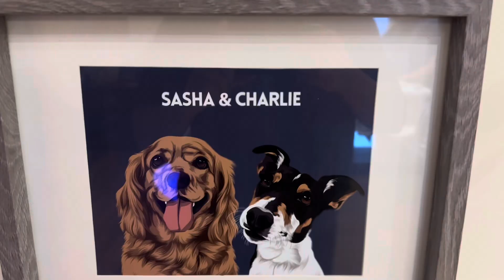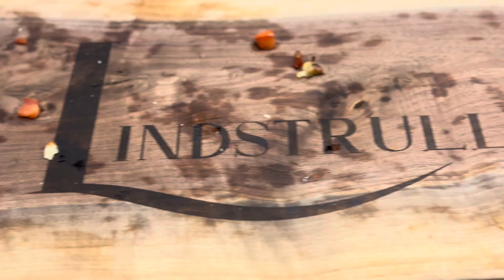2024: Beautiful Beary Boys - September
Beautiful Beary Boys - September

“It has been a while since we have hosted this many people to a full sit down dinner, so I just borrowed a couple things. I didn’t just want to buy quickly, but rather wait to get something I really wanted.” Yet the table was beautifully laid. A bouquet with sunflowers and blooms in the colours of autumn sat at its heart, and giant pendant lamps cast a golden light. Our napkins were orange.

In addition to apple bread baked that afternoon, I brought some nice bottles for our hosts. Along with the Featherstone Phoenix - which, though having the floral nose of a gewurtztraminer is wonderfully dry - I brought their outstanding 2020 Onyx red assemblage. I told Jeff to save the Clos Jordanne Pinot Noir for a special occasion.

Rich showed me a beautiful family heirloom, and the fascinating story about it which has a tinge of darkness. I held it in my hand and thought of where it has been and what it might have seen.

I roughed out Thanksgiving plans with Daniel. Seems I may get my first taste of deep fried Turkey with chef James in charge which is super fun. A pot luck will be in order! I think I’ll be making my famous Scarborough Fair Rice as a side - I might be making it a couple times this Fall - and I’m always happy to share that dish. It started as my uncle recipe, but I’ve made it my own. We also chatted about Fur’s upcoming White Party, and the SCISA fundraising event all happening this weekend. Feels like Pride alll over again, and I am there for it!

Jeff talked about how he is working very hard trying to ensure the league is as inclusive as possible, and that accessibility is deeply important. His sense of values are truly exceptional. Our world would be far better if we even half as mindful.

The conversation carried on, but we’ll be seeing each other a couple times over this upcoming long weekend. I welcome that. With softball season now ended and camping season soon coming to a close, I look forward to our next gathering of this gang. The date’s already in the books.